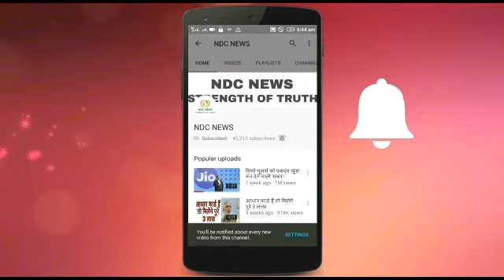इस देश में छुट्टी ना लेने पर लगता है जुर्माना, वजह जानकर रह जाएंगे दंग